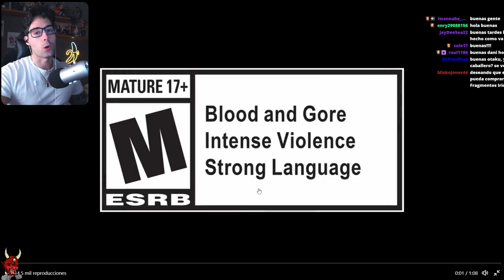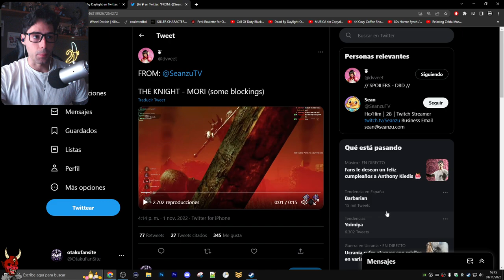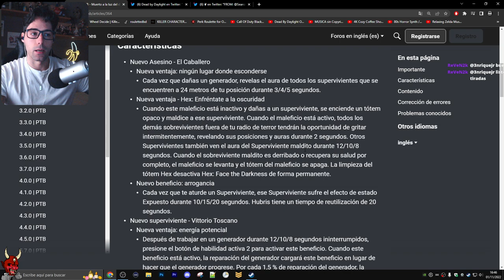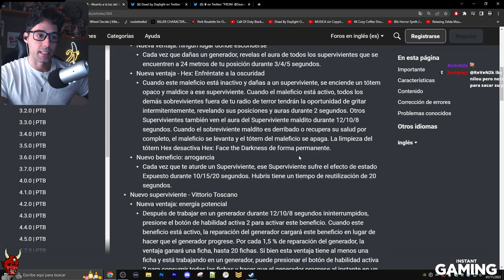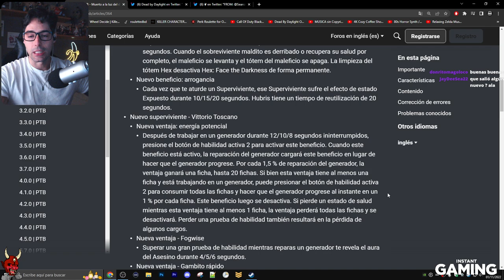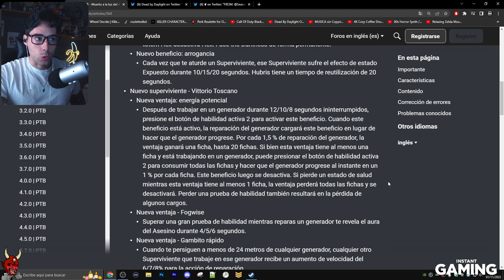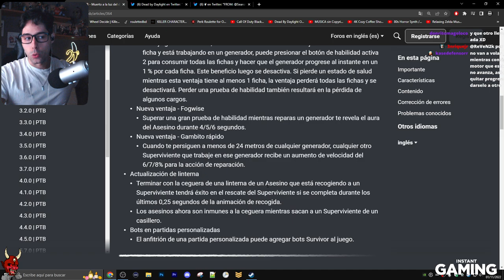💥 MORI DEL NUEVO KILLER "EL CABALLERO" Y PERKS OP PARA REPARAR MUCHO MAS RAPIDO (SIN SENTIDO) 💥